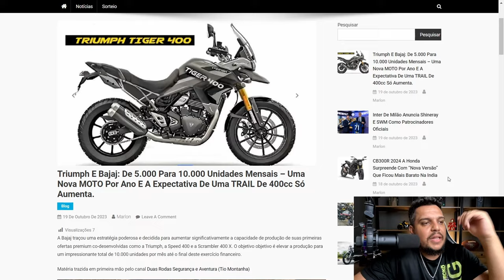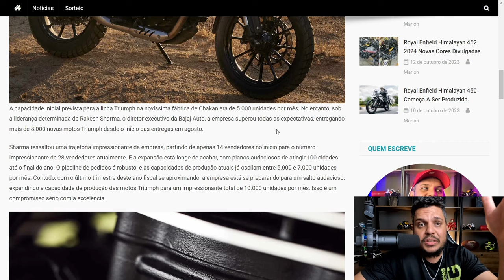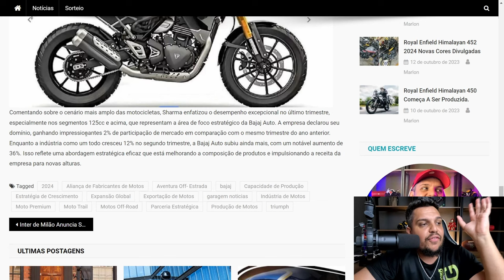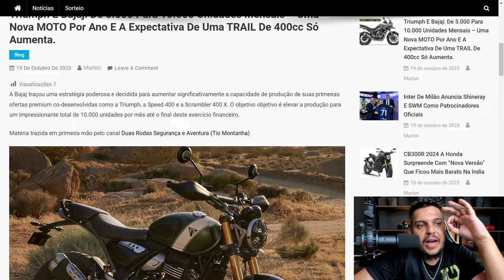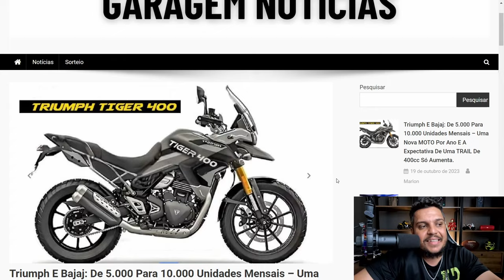AGORA LASCOU TRIUMPH TIGER 400 está mais PERTO DO QUE NUNCA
✅Haya Creations✅
Film Maker
✅Vulcan Radical Store✅
Endereçõ: Rua Marquês do Herval, 95 - Centro
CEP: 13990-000